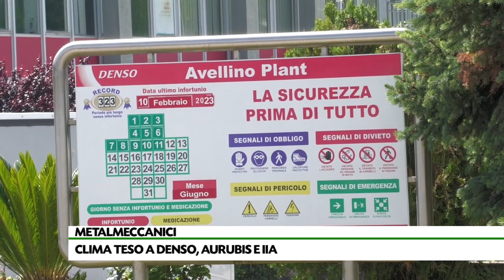Operai al freddo e al gelo, proteste a Denso, Aurubis e IIA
Ambienti non riscaldati e disorganizzazione: gli operai di Denso, Aurubis e Industria Italiana denunciano la precarietà delle condizioni di lavoro in aziende che dovrebbero essere il fiore all’occhiello dell’apparato industriale irpino.